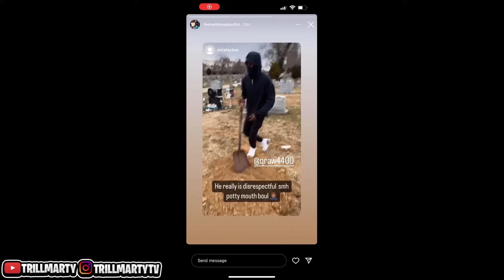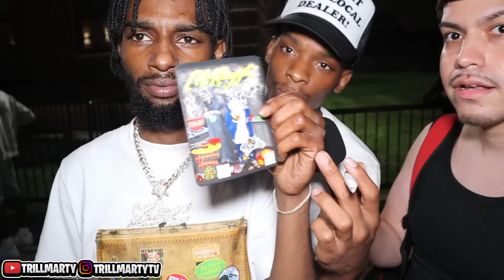GIVING YBCDUL SOME GUMBO AND THIS HAPPENED...